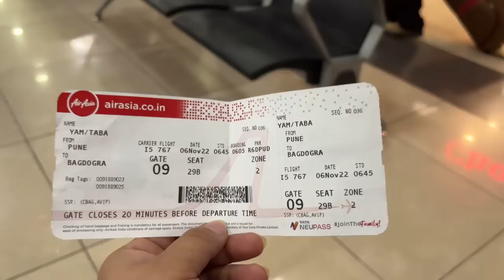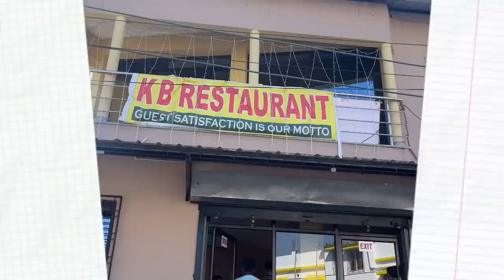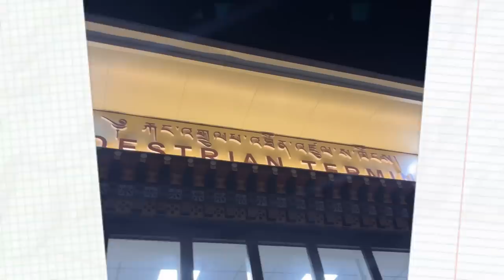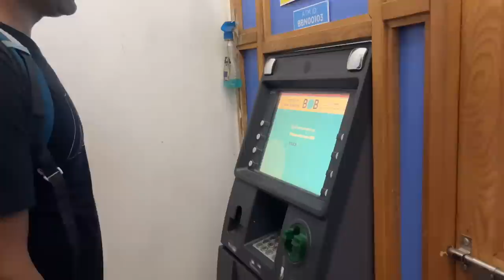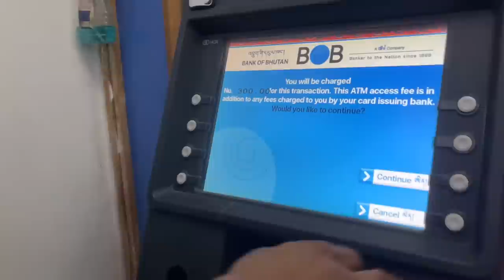TRAVELLING TO THE HAPPIEST COUNTRY IN THE WORLD 🌎 😍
Hello guys ❤️

Bhutan has finally opened up for tourist but with new guidelines -

Indians visa per day 1200/
Other countries - 200$ per day approx 16k

Partial immigration- 10rs entry 10rs exit

Travelled to Bhutan with TripHawker (Bhutan & Sikkim Specialists Travel Company)